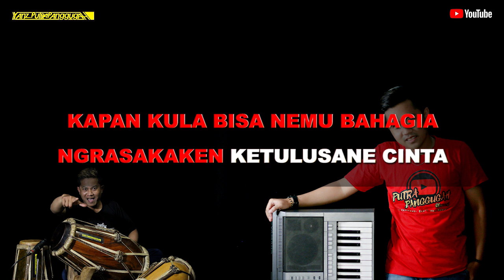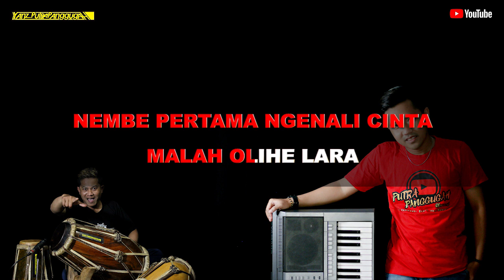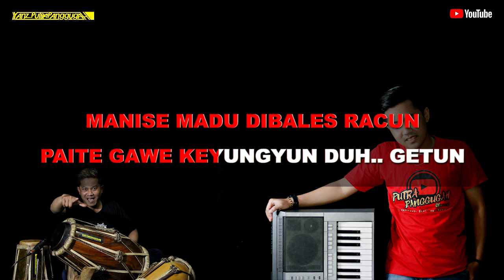Terlalu sayang karaoke lirik - putra panggugah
Dipopulerkan oleh: siti aliyah
Cipt: lee hien
Kendang: Elan solmet

Hurip sunda !!!